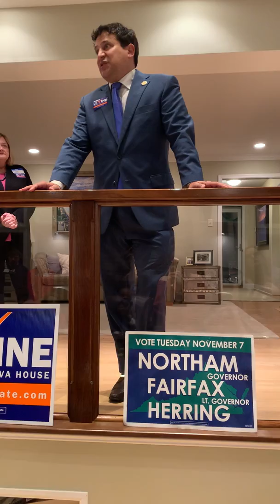Back to Richmond 2019 Speech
Delegate Mark Levine talks about the importance of winning a Democratic majority in the Virginia House of Delegates in the 2019 elections and details his legislative agenda for the 2019 session.